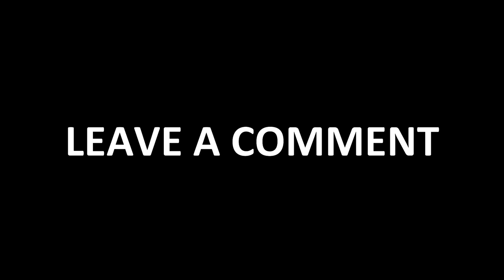STOCKPILE - Halo Infinite Gameplay, Game 5 (Xbox Series/S)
Halo Infinite is a 2021 first-person shooter game developed by 343 Industries and published by Xbox Game Studios. It is the sixth mainline installment in the Halo series, following Halo 5: Guardians (2015). The game's campaign follows the human supersoldier Master Chief and his fight against a mercenary organization, known as the Banished, on the Forerunner ringworld Zeta Halo. Unlike previous mainline entries in the series, the multiplayer portion of the game is free-to-play.

Stay Updated!